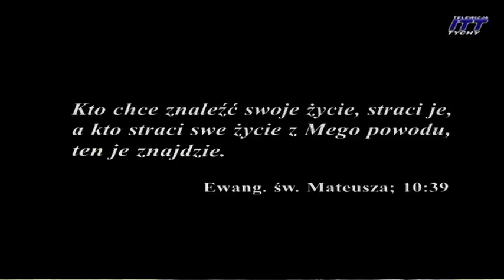Samobójczyni i... misjonarka. Poruszająca historia.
Nastolatka, sympatyczna, zdolna, młoda, utalentowana, z perspektywami...
Wypadek, epilepsja (skutek wypadku), depresja, samobójstwo...
- Tak pokrótce rozpoczyna się historia pewnej młodej, ładnej dziewczyny...
Wydawało się, że zakończy się samobójstwem.  Skrajnie nieszczęśliwa
młoda kobieta stojąca wczesnym rankiem na moście nie wiedziała jeszcze
wtedy - co stanie się za chwilę... A to co się wtedy stało miało to
kardynalny wpływ na jej dalsze losy - dodajmy: niezwykłe!

Internetowa Telewizja Tychy powstała z myślą o takich właśnie ludziach jak osoba w reportażu powyżej.  - Kopiowanie, zamieszczanie na innych witrynach itp. - dozwolone i wskazane (bez zmian treści filmu). Zapraszamy również do obejrzenia innych filmów zamieszczonych na witrynie

Umieszczanie tego filmu na portalach społecznościowych - wysoce wskazane. - Tak też głosujesz choć nic cię to nie kosztuje. DZIĘKUJEMY